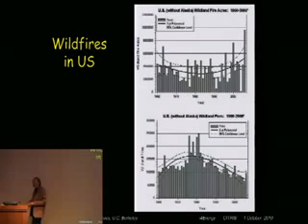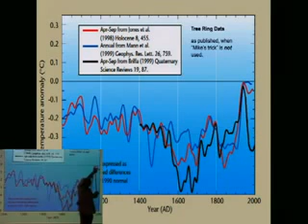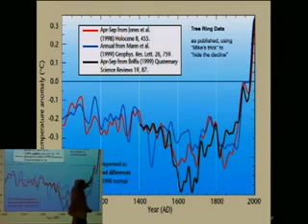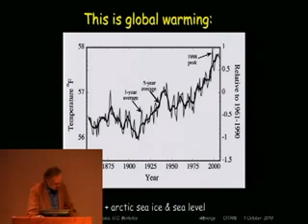Climategate's 'Hide the Decline' is explained by Berkeley professor Richard A Muller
The Climategate scandal exploded across the scientific world on the 17th November, 2009 when thousands of leaked emails exposed for all to see what the world's "top climate scientist's" were really up to.
Berkeley Professor Richard A Muller explains what "Hide the Decline" really means.

The ClimateGate emails can be accessed in full here;
CLIMATE TRUTHS book is now available in a choice of two different covers!
This is the First Issue and First Printing!
Climate-Truths.com
Book cost is A$39.95 postage & packing within Australia is A$22.00.